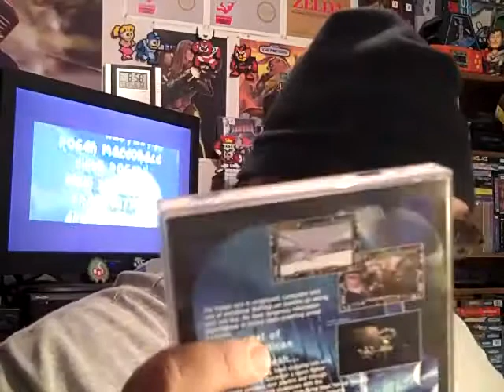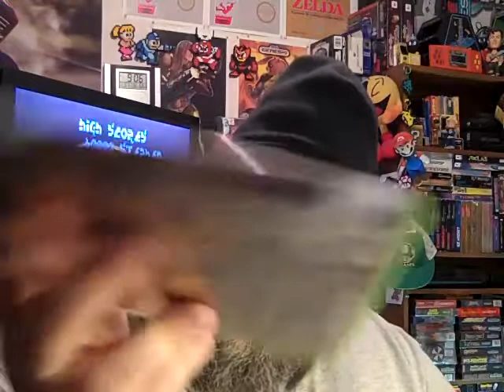Pick-ups, a Cat and a Crazy Hat...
Folks. Quick pick up vid and a cat on crack. LMAO.